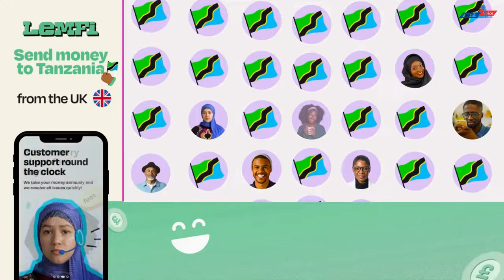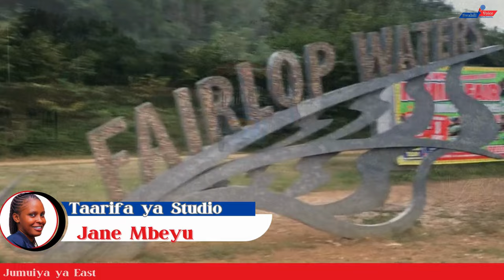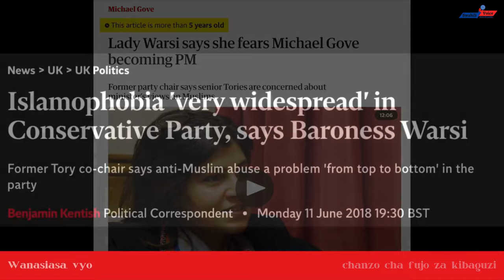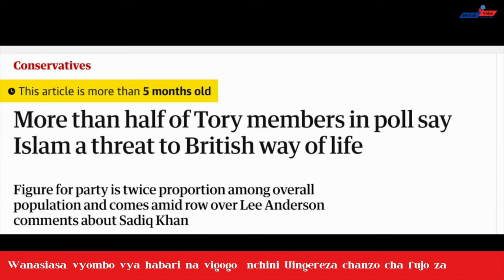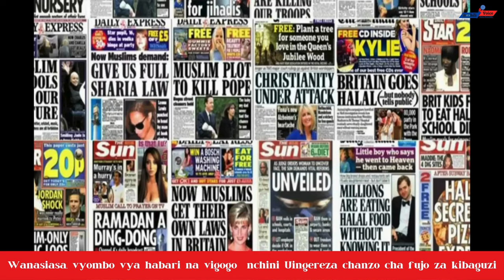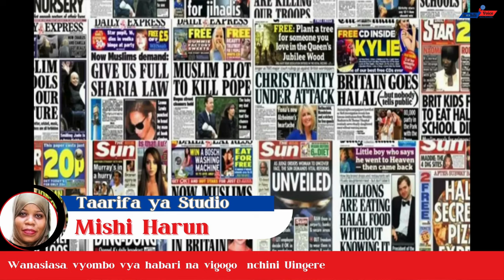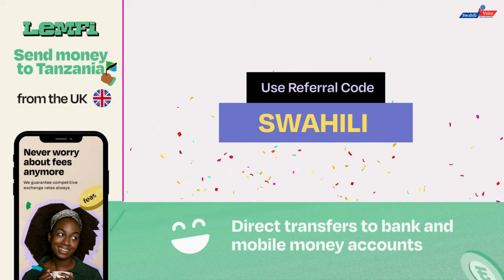Habari za Wiki: Kutoka Swahili Voice (London) 11 08 24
- Maandalizi ya resi za boti ya yanayoshirikisha timu ya Jumuiya ya East African Educational Foundation  yapamba moto. Dr Zahran atoa neno!
- Maandamano ya kibaguzi yaendelea kuacha majanga na wahanga nchini Uingereza. Watuhumiwa zaidi ya 400 watiwa minyaponi!
Na huko Afrika Mashariki wiki hii tunarifiwa kuwa….
-  Wananchi wenye hasira kali huko Eldoret eneo la Uasin Gishu wameigeuza Barabara kuwa shamba la migomba na mahindi. Kulikoni_
- Kufahamu undani wa Habari hizi na nyengine ungana nasi mwanzo hadi mwisho wa Habari hii hapa Swahili Voice pekee.